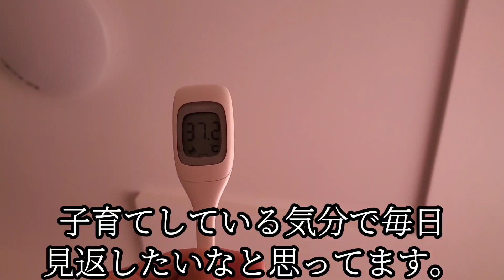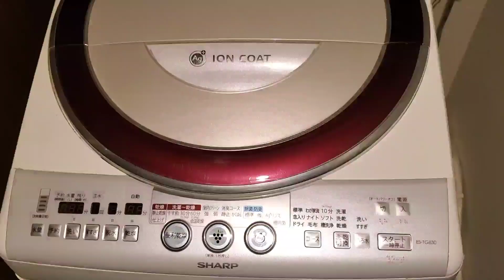シングルファザーパパ39度の高熱…1人親は辛いよ…休めないやるしかないやる事だらけの日…子供2人と父のリアルな現状生活【父子家庭】【新人シングルファザー】【子育て奮闘記】【ルーティン】【VLOG】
新米シンパパ離婚後の日常生活…父（僕）の2日連続の高熱…辛いけどやるしかないやる事盛り沢山…いつもご視聴頂きありがとうございます！

皆様からよく言われるのですが